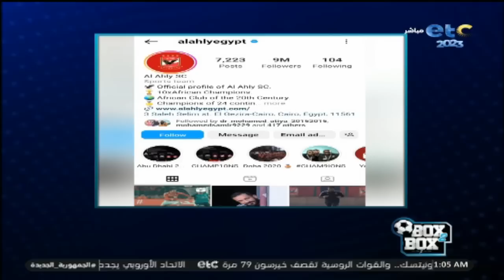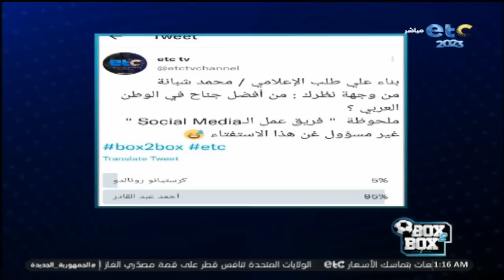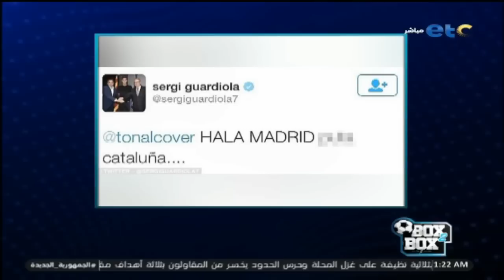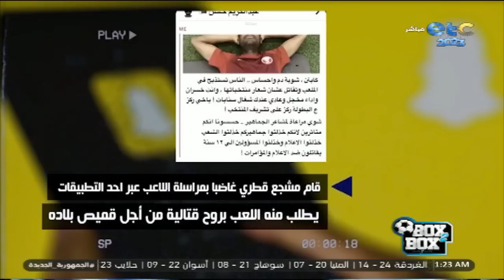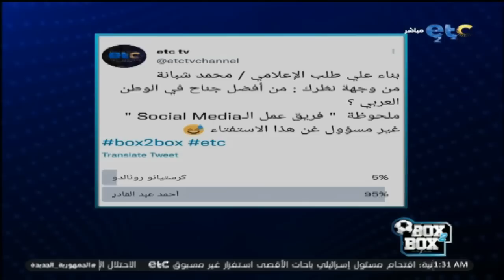الفقرة الكاملة | وليد الحديدي فى ضيافة محمد شبانة فى بوكس تو بوكس